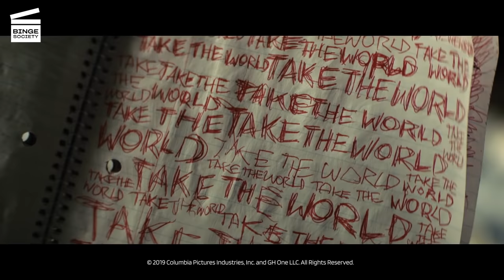Brightburn: Killing his dad Scene (HD CLIP)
Brightburn: Killing his dad Scene

What’s happening in this Brightburn movie clip?
Kyle (David Denman) takes Brandon (Jackson A. Dunn) hunting with the intent of killing more than deer. But Brandon knew his plan, and kill his dad before he can kill him.

What’s the Brightburn movie about?
What if a child from another world crash-landed on Earth, but instead of becoming a hero, he proved to be something far more sinister?
After a difficult struggle with fertility, Tori Breyer's (Elizabeth Banks) dreams of motherhood come true with the arrival of a mysterious baby boy. Brandon (Jackson A. Dunn) appears to be everything Tori and her husband, Kyle (David Denman), ever wanted -- bright, talented and curious about the world. But as Brandon nears puberty, powerful darkness manifests within him, and Tori becomes consumed by terrible doubts about her son. Once Brandon begins to act on his twisted urges, those closest to him find themselves in grave danger.